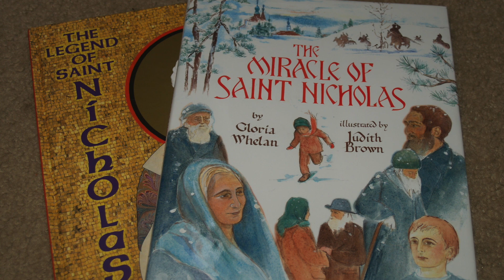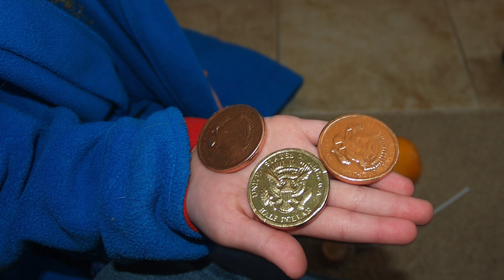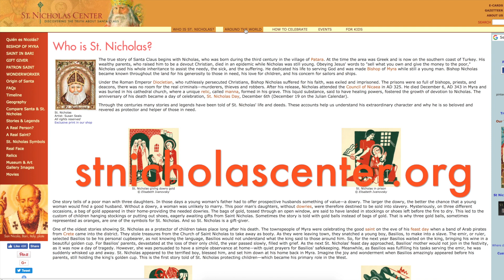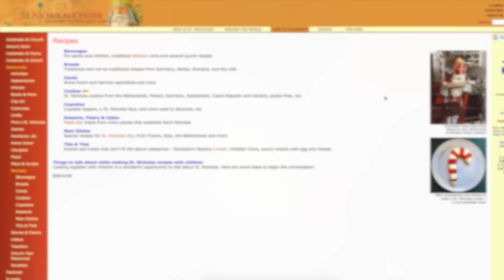Our St Nicholas Day Traditions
I'm sharing with you how we celebrate St Nicholas Day in our home.  Happy Holidays!

Chocolate Coins
1 Pound Chocolate Coins

Legend of St Nicholas
Miracle of St Nicholas
St Nicholas and the Nine Gold Coins

🙋  Hi, I'm Michelle!  I am married to my best friend and the mama to five amazing kiddos ages 4-12 (4 boys and 1 girl) who we homeschool while trying to find peace amidst the chaos and working together toward a common life.

🎥    I post videos a few days a week.  I try to respond to every comment!